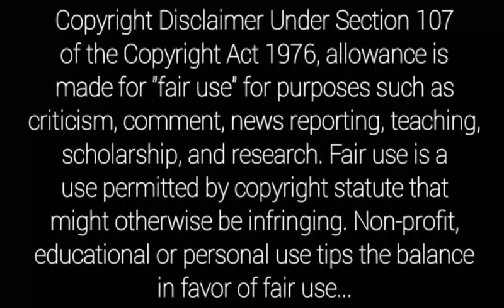Suresh Gopi Telugu Movies | suresh gopi all telugu movies list | sureshgopi movie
Suresh Gopi Telugu Movies | suresh gopi all telugu movies list | sureshgopi movies telugu
Suresh gopi hits and flops all telugu movies list
Suresh gopi movies
Suresh gopi telugu movies list
Suresh gopi hit movies telugu
Movies suresh gopi
Suresh gopi telugu cinemalu
9z tv